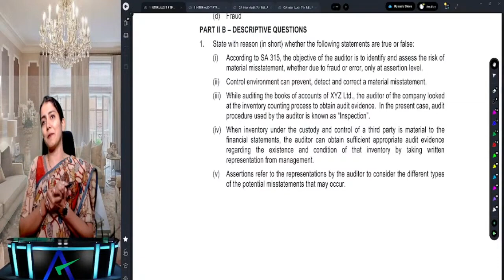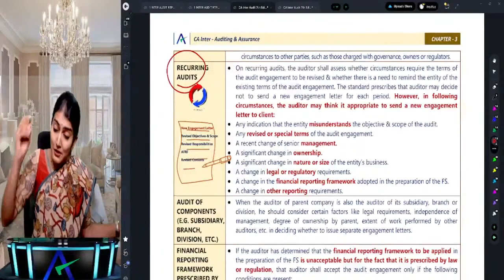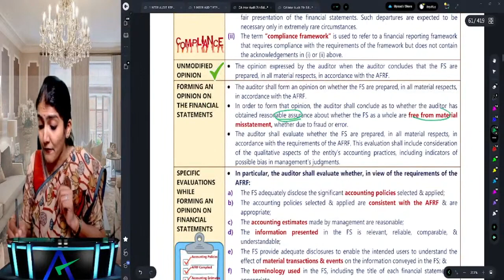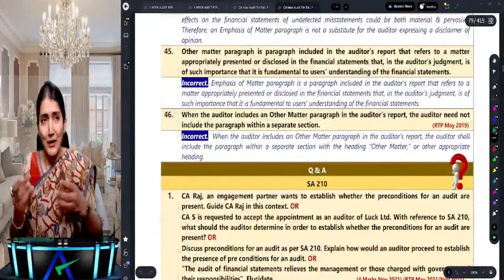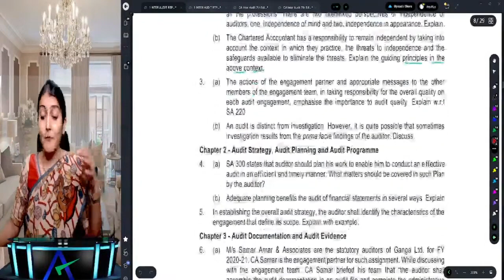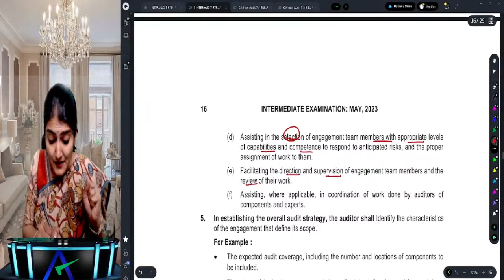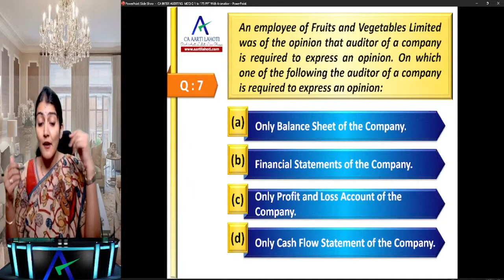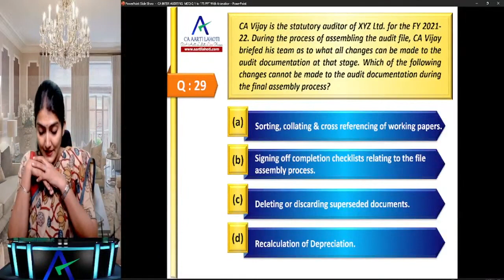CA Inter Audit | Audit Knockout | YouTube Revision Series | CA Aarti N Lahoti